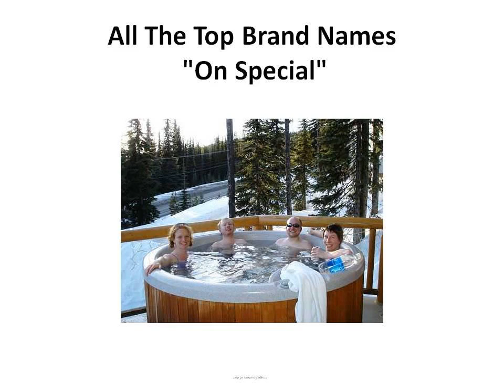Used Hot Tubs For Sale | Portable | Inflatable Hot Tubs For Sale | Hot Tub Steps | Spa